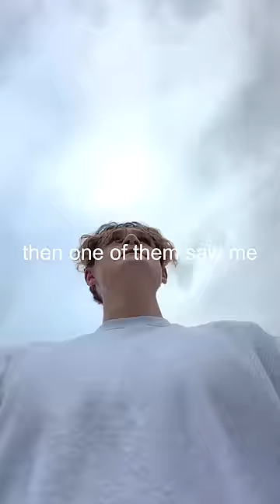candy crush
@CandyCrushOfficial candycrushpartner CandyCrushAllStars 18 years+. Must be available for UK travel 23-28 May 2023. Participating countries only. Level 25+.